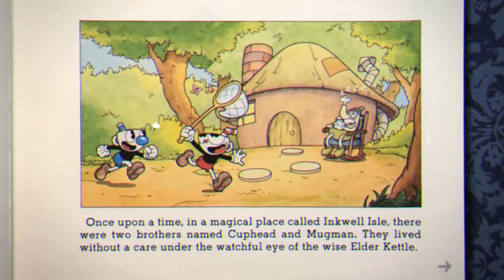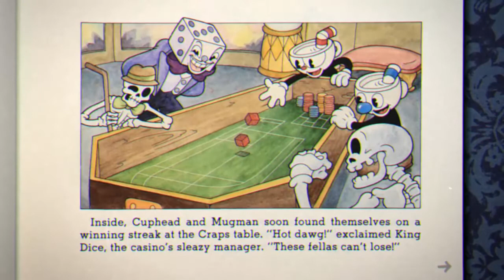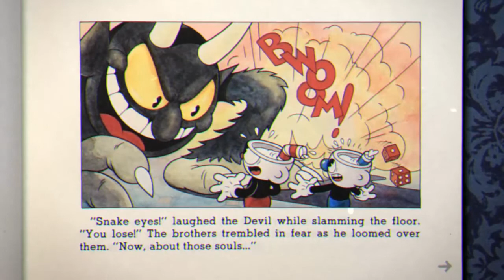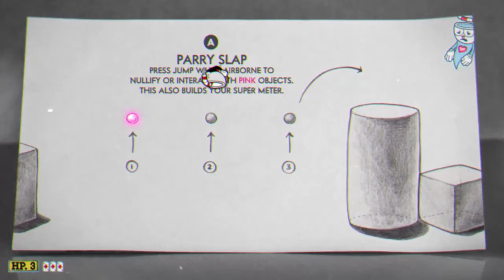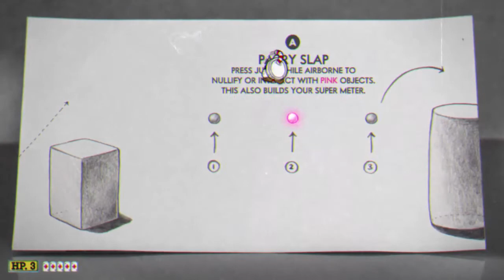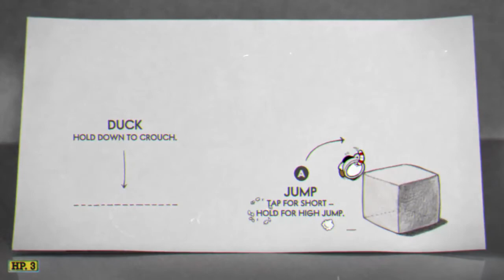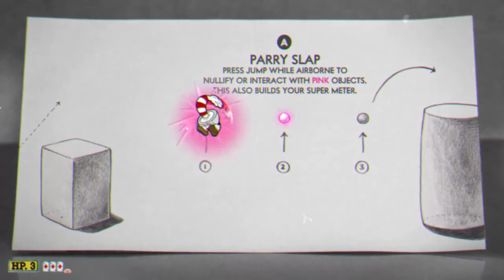Let's Try Cuphead | JSmash Salted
"Dopo ben 2 anni di attesa, ecco che arriva Cuphead, uno shoot & run con una grafica stile cartoni anni 30.

Se vi è piaciuto il video mettete LIKE, mi aiuta un sacco!"